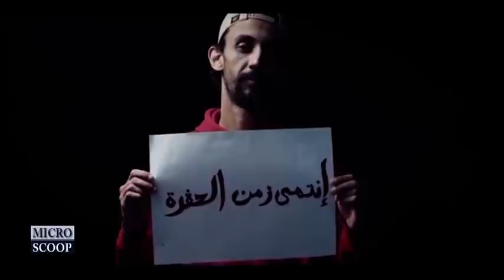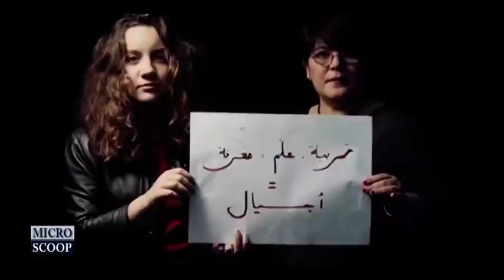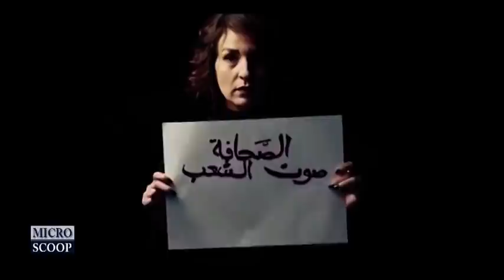EDITO BENCHENOUF : Pénurie et flambée des prix: Quelles explications ? 14/04/2021